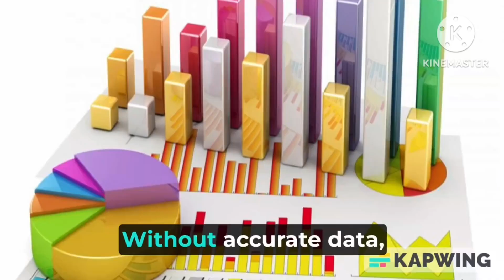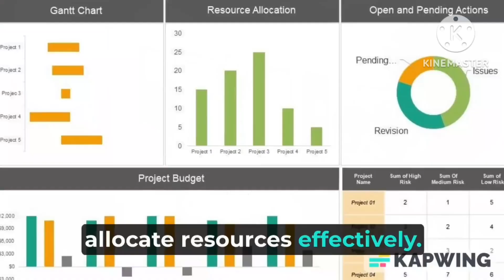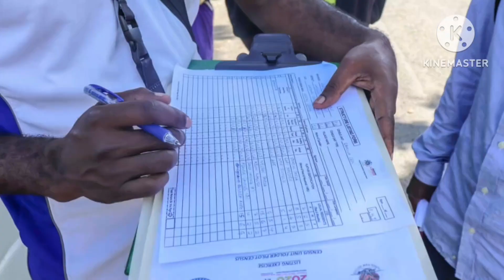Census Neglected: The Untold Story of PNG's Population Data Crisis" .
@"PNG's National Census: Missing in Action!

Papua New Guinea has not conducted a national census since 2011, leaving policymakers and researchers without vital data on population growth, demographics, and development. This video explores the reasons behind the census delay and the consequences for the country. Discover why this vital exercise has been neglected, and the impact on key sectors such as healthcare, education, and infrastructure. Join us as we uncover the implications of the missing census for PNG's future."